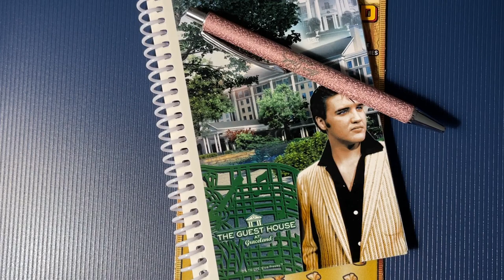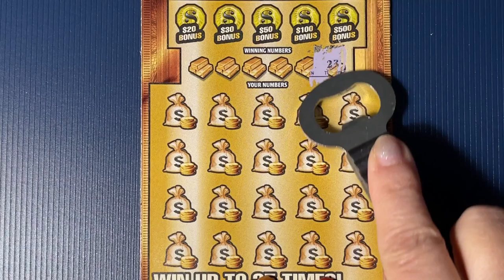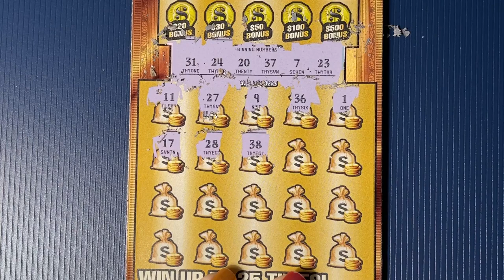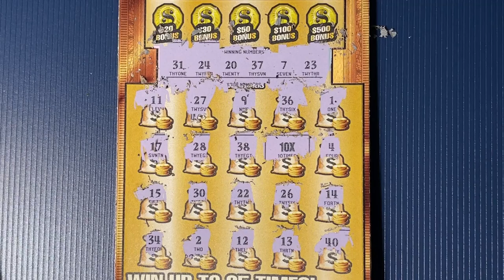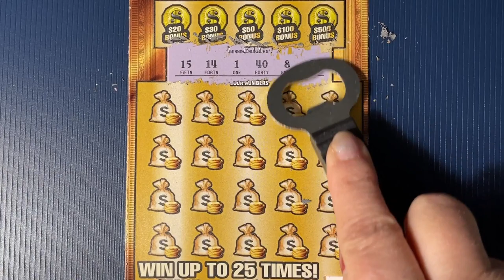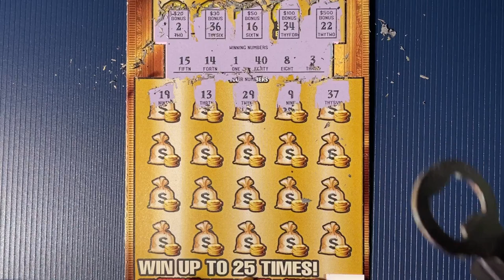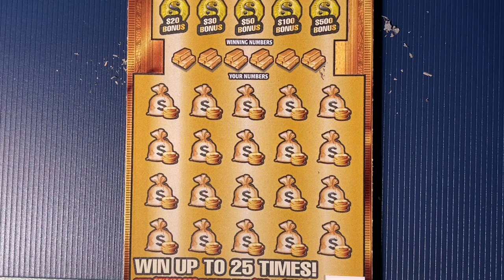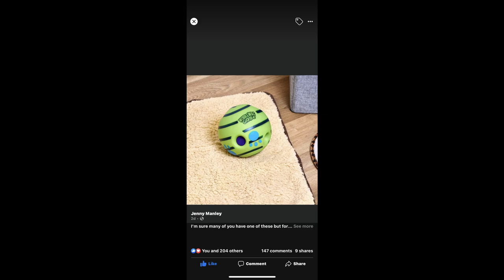4 More Gold Rush Ltd Tickets